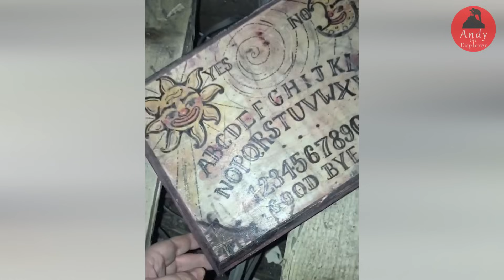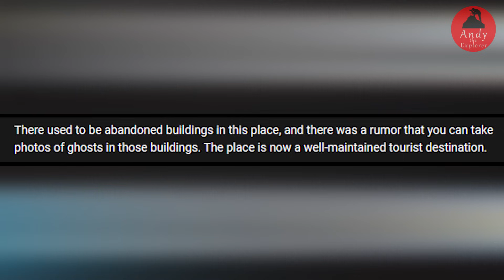BIGLANG MAY SUMULPOT NA ASWANG SA BIN TANA, PINAKA NAKAKATAKOT SUMULPOT NA ASWANG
Biglang may sumulpot na aswang sa bin tana. Ang babae namang ito habang nakaupo sa loob ng isang pinaniniwalaang haunted house, ay bigla na lamang may makukuhanan ang camera ng isang nakakatakot na pangyayari. Pagmasdan ninyong mabuti kung ano ang mahahagip ng kanyang camera. Makikita sa video ang, biglang may sumulpot na aswang sa bin tana, nasa likuran nya lamang. Dito ay walang kaalam-alam ang babae na ito na may lumabas na palang kakaibang nilalang buhat sa kanyang likuran. Sinasabi na isa itong, pinaka nakakatakot aswang sa bin tana.

Aswang sa bar. Ang video namang ito na nagtrending sa internet na unang inapload sa tiktok , na kung saan si catherine kasama ang kanyang kaibigan, habang nagkakasiyahan sa isang bar sa san antonio texas at nagseselfie, ay bigla na lamang may nahagip ang kanilang camera ng isang nakakatakot na pangyayari. Pagmasdan ninyong mabuti. Habang nagseslfie ang magkakaibigan, makikita sa video ang isang nakakatakot na kamay na nakaakbay sa balikat ng isa nilang kaibigan. Sinasabi na isa itong, aswang sa bar. Makalipas lamang ang ilang sandali ay bigla namang may sumulpot na isang nakakatakot sa muka buhat naman sa likod ni catherine na nasa kaliwang bahagi ng kanyang likuran.

Nanirahang aswang sa painting. Si soulmori kasama ang kanyang pamilya ay nakatira sa isang tanyag na haunted house na matatagpuan sa bansang england. Ang nasabing bahay ay itinayo noon pang 1902 na kung saan ay maraming iniwan ang dati nitong may ari ng mga strange items. Subalit ang pinaka weird at nakakatakot dito ay ang iniwan na painting sa third floor ng dati nitong tenant. Ayon kay susie isa ito sa itinuturing niya na pinaka haunted object na matatagpuan sa buong kabahayan. Dito ay kanya rin kinukwento ang pakikipag usap ng kanyang pamangkin na batang babae sa isang kaluluwa na may pangalang gilbert, na kung saan ay sinasabing ang espiritu o aswang nito ay namahay sa nasabing painting na ito